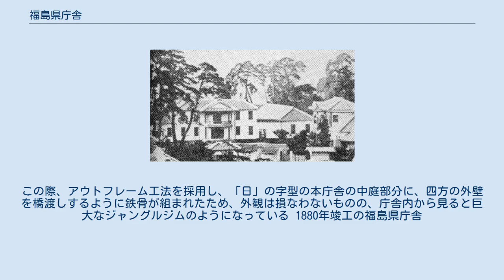福島県庁舎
福島県庁舎（ふくしまけんちょうしゃ）は、福島県福島市にある福島県庁が入る庁舎。
 旧福島城跡地に立地する。
 高さ41mの時計塔が特徴である本庁舎のほか、同一敷地内には西庁舎と北庁舎が位置する。
西庁舎は完成当時福島県で最も高い建物であった。
本庁舎から300mほど北東の平和通り沿いに市内光が丘に移転した福島県立医科大学の建物等を利用した東分庁舎が存在したが、かつて本庁舎内に入居していた福島県警察本部新築移転のために取り壊され、前述の北庁舎が新設され機能が移転された。
東分庁舎時代には体育館も設置されていた。
本庁舎東隣に知事公舎、旧東分庁舎の更に東、国道4号・国道13号舟場町交差点付近に舟場町分館がある。
 本庁舎は1954年建設で老朽化も著しいが、東日本大震災が発生し、復興事業に財源を割かなければならないことから、建て替えは見送られ、代わりに41億円かけて耐震改修工事が行われた。
この際、アウトフレーム工法を採用し、「日」の字型の本庁舎の中庭部分に、四方の外壁を橋渡しするように鉄骨が組まれたため、外観は損なわないものの、庁舎内から見ると巨大なジャングルジムのようになっている 1880年竣工の福島県庁舎